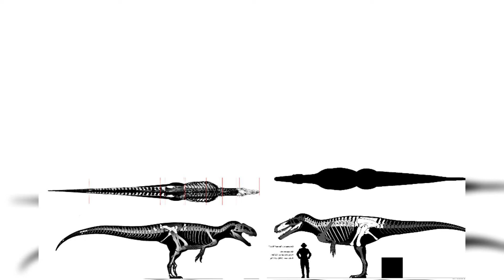Siats And Torvosaurus Size Comparison